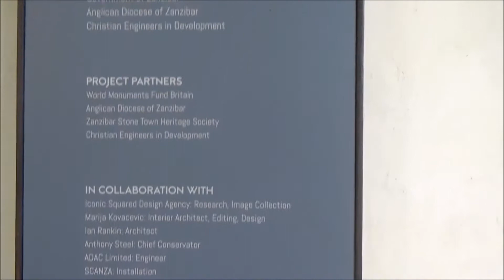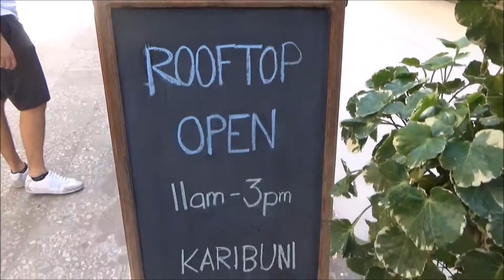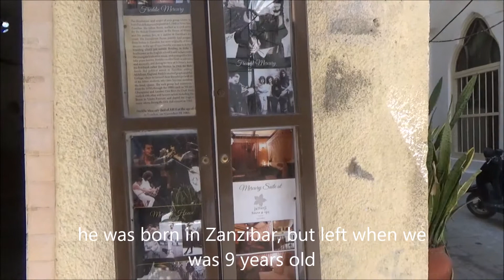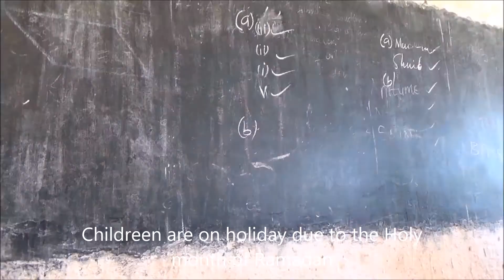Zanzibar Vlog - part 2 * cristiana_secret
Zanzibar vlog - part 2